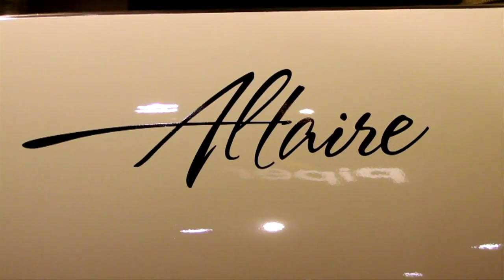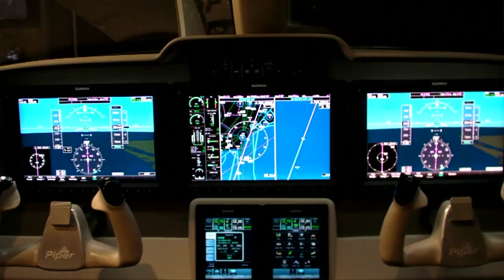PiperJet Altaire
At NBAA 2010 in Atlanta, Piper surprised the world with a complete redo of its single-engine jet, included an upgraded interior and larger, circular section cabin.  Piper's Geoff Berger gave AVweb a tour of the revised jet, dubbed the Altaire.